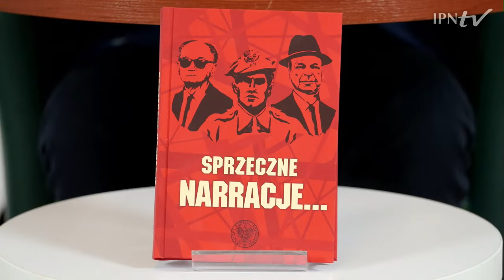SPRZECZNE NARRACJE...Z historii powojennej Polski 1944-1989 – wykład dr. Roberta Spałka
▶ Czy PRL była państwem niesuwerennym❓ Czy istniała alternatywa wobec „Polski Ludowej”❓Dlaczego ważne tematy historyczne funkcjonują w przestrzeni medialnej i świadomości społecznej często w dwóch sprzecznych narracjach❓ 📺 OBEJRZYJ wykład dr. Roberta Spałka i DOWIEDZ SIĘ❗

ℹ Powojenna historia Polski wciąż wzbudza kontrowersje. Nieustanna rewizja badań historycznych jest warunkiem sine qua non nauki historycznej, jest też probierzem wiarygodności naukowców. Zarazem, gdyby tę zasadę rozciągnąć bezwzględnie na sferę edukacji i upowszechniania dziejów ojczystych, gdyby „niedomykanie” interpretacji uznać za wzór uprawiania historii, nie bylibyśmy w stanie pisać podręczników.

📖 Publikacja IPN „Sprzeczne narracje… Z historii powojennej Polski 1944–1989 pod red. dr. Roberta Spałka jest odzewem na to merytoryczne zamieszanie dotyczące faktów i ocen ważnych wydarzeń Polski powojennej, jak i życiorysów ważnych postaci.